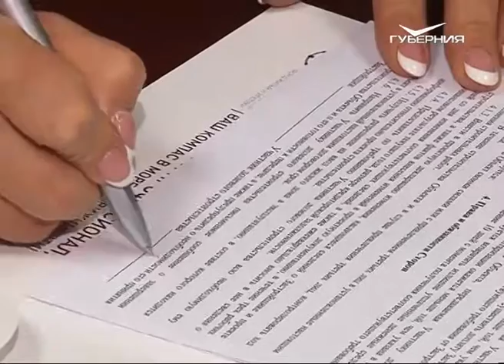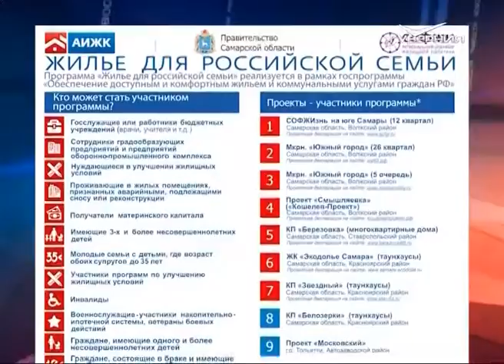В Самаре подписан тысячный договор по госпрограмме "Жилье для российской семьи"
Участником-юбиляром стала жительница областного центра, которая решила приобрести двушку в проекте "СОФЖИзнь" на юге Самары. Ключи от новой квартиры она получит уже в марте, а пока готовится к переезду и принимает поздравления.